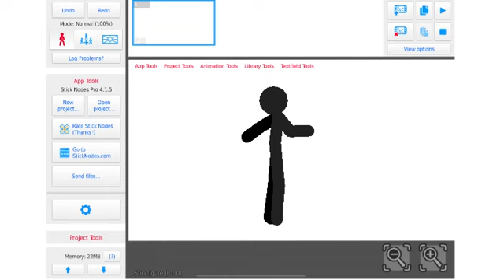Escape part 1